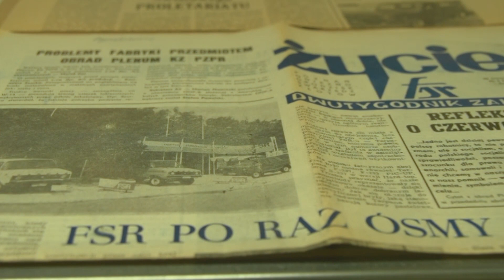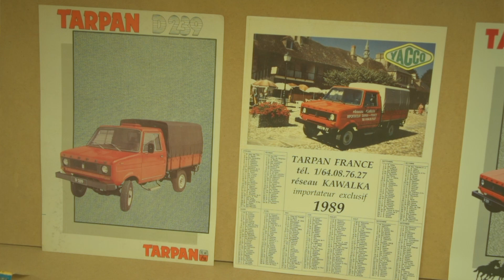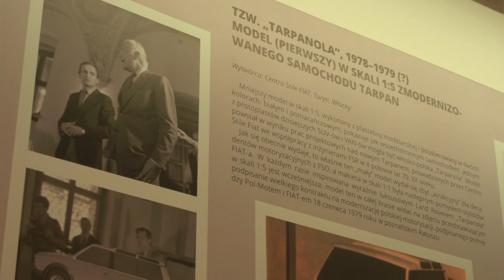Mój Poznań, moja Wielkopolska - Muzealny tarpan